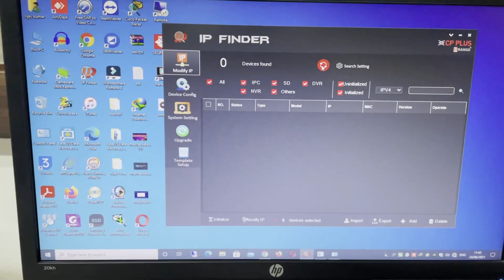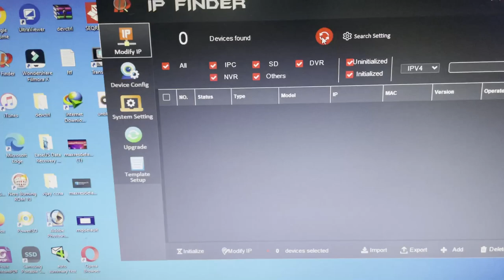cctv ip camera reset new trick Without customer care help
MY GEARS :-

18-55MM LENS

50 MM LENS

CAMERA TRIPOD

TRIPOD FOR MOBILE

VLOG GORILLA POD

Brother DCP-T710W Inktank

epson L455 buy

Epson L380 buy

epson L3110 new model buy

hp ink tank 319 buy

hp 419 ink tank printer buy